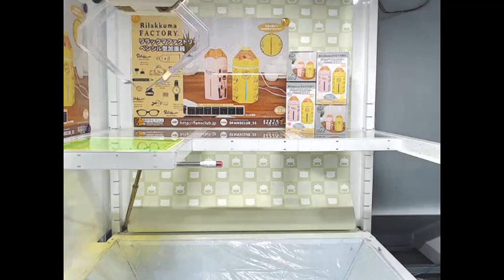Toreba Is Too Easy Pt. 13 | UFO Catching Rilakkuma Product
Watch Mr.E. play Toreba.

Send mail